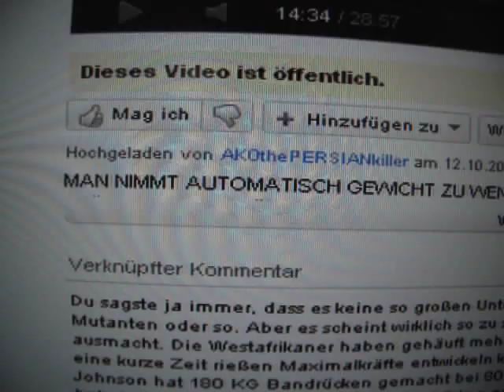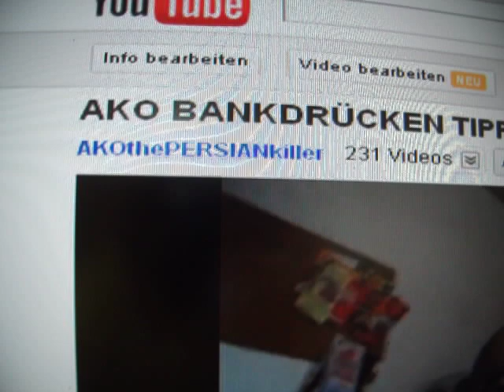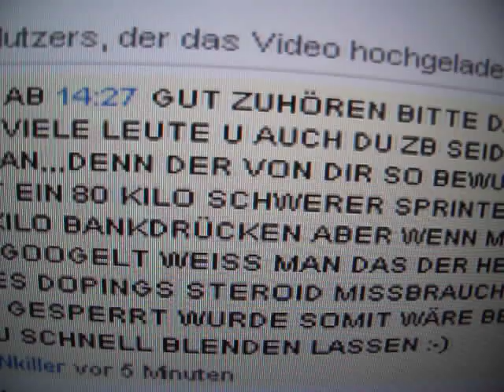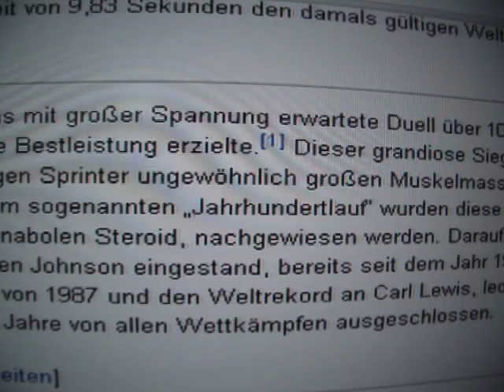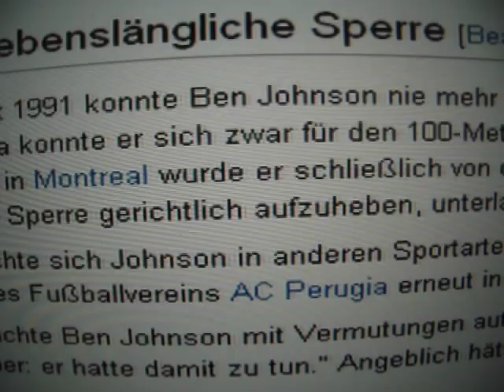AKO ANABOLIKA STEROIDE BEWEISS FÜR MEINE THEORIE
WIKIPEDIA STEROIDE